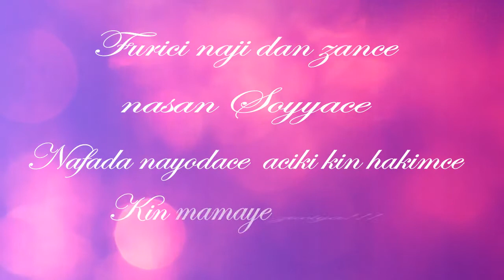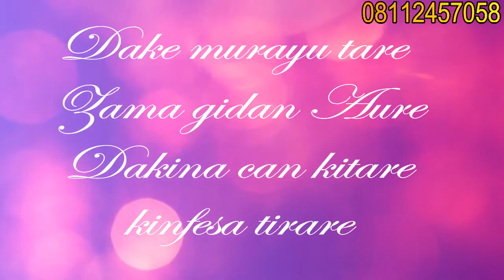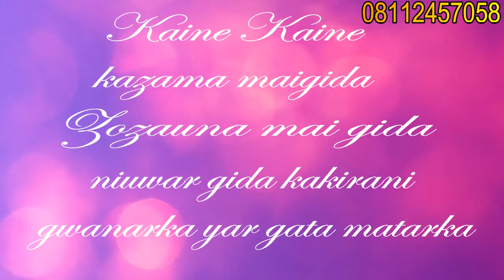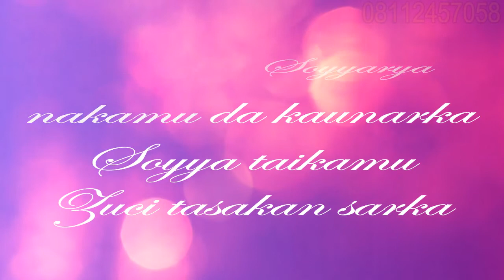Sabon Lyrics Na Makullin Zuciya Adam A Zango Ft Zpretty Video 2020 ORG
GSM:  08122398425